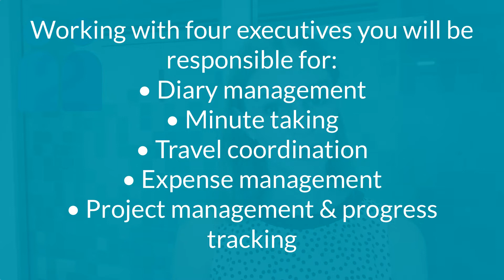Executive Assistant - Sydney